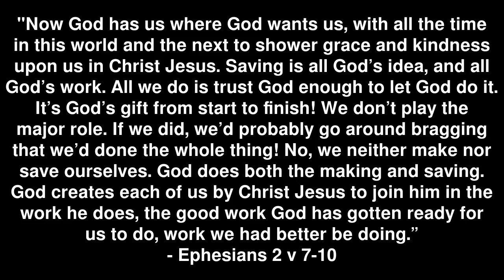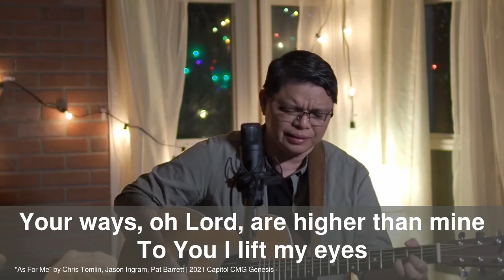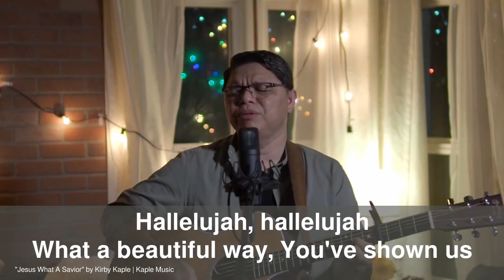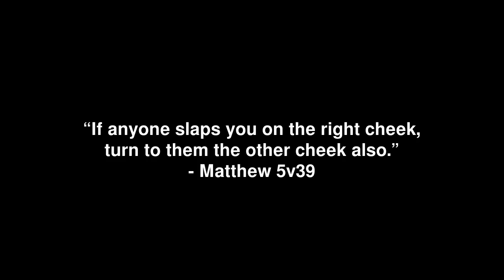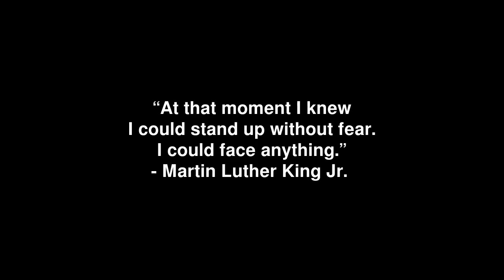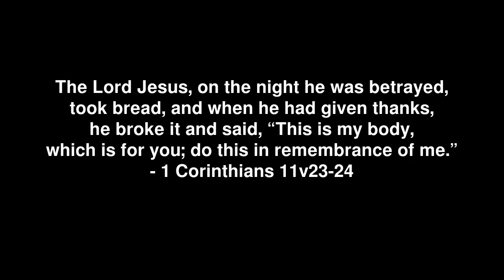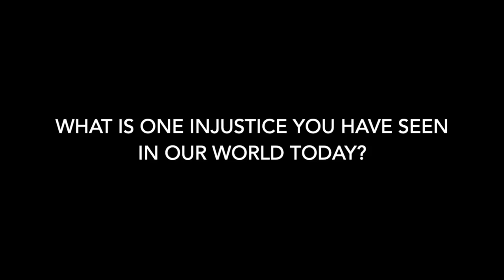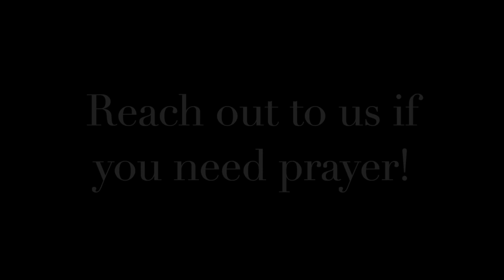Eye for Eye